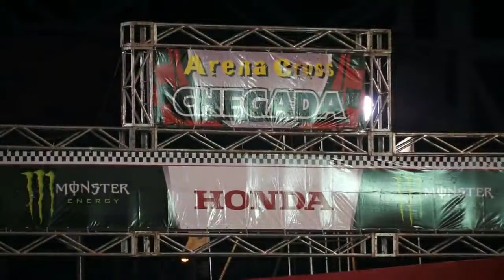O MELHOR DO ARENA CROSS DE 08/06/2019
Aqui você vai conferir os Melhores momentos do Arena Cross realizado no dia 08/06/2018

Arena Cross é uma modalidade de motocross, como o supercross.

O Arena Cross existe há 11 anos e é disputado em 04 estados brasileiros (SP, RJ, SC e PR).

Nas pistas disputas emocionantes empolgaram as arquibancadas sempre lotadas. As mudanças estruturais apresentadas foram muito satisfatórias com arquibancadas em forma formando uma arena, Paddocks sofisticados e luxuosos com telas de LCD e serviço de buffet de alta qualidade. Nas arquibancadas corporativas muita comodidade, beleza e a oportunidade de relacionamento com um grande numero de clientes.

Nas arquibancadas gerais os patrocinadores puderam apresentar e divulgar seus a um grande público seleto e consumidor que se emocionou com uma bela produção de luzes, fogos, som, iluminação e uma equipe competente formada por 80 profissionais comandou com muita personalidade e responsabilidade todas as etapas do Arena Cross que reuniu mais de 80 pilotos de 12 estados brasileiros e um público apaixonado pelo motociclismo de 8.000 pessoas por etapa.